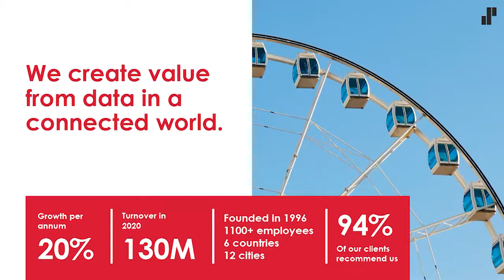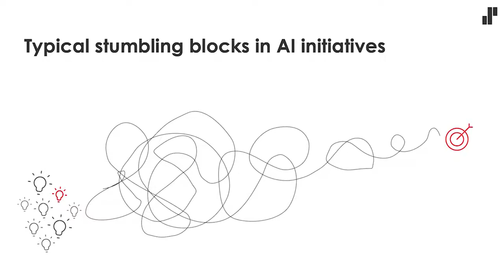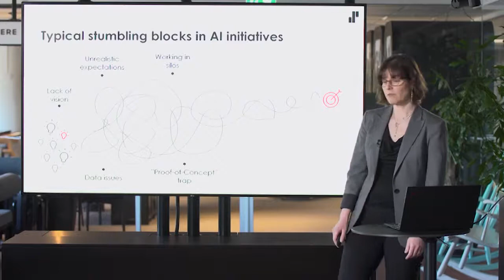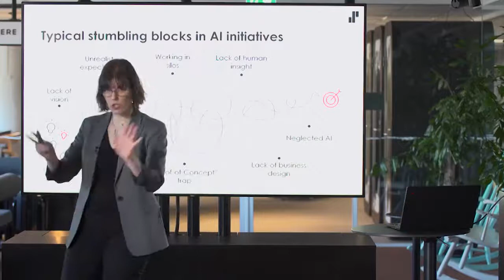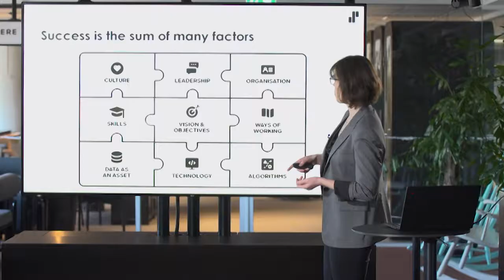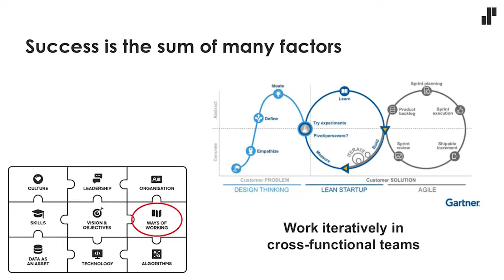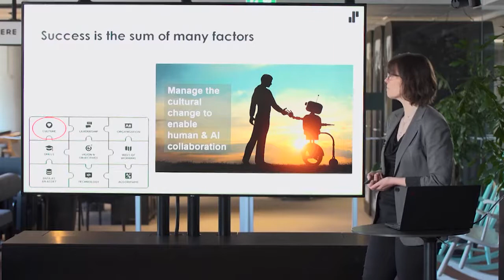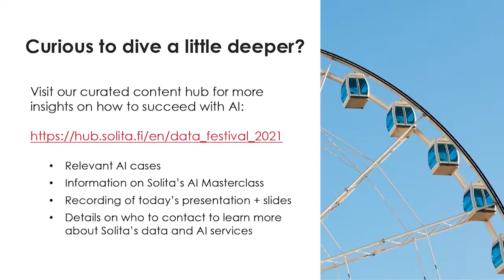Wonder Why Your AI Invesments Fail? Here’s why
Wonder why your AI investments fail? In this 25 min talk, Business AI Lead, Anna Metsäranta from Solita talk about:

--) The eight common pitfalls of AI initiatives
--) A framework for tackling them
--) A case example: How a leading Finnish telecommunications company is increasing the success rate of their AI initiative

The presentation was part of the Data Festival Conference 2021, Spring Edition